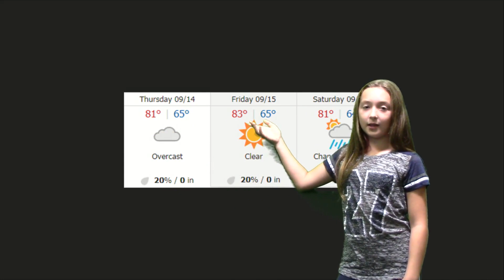OUT 1 8 1